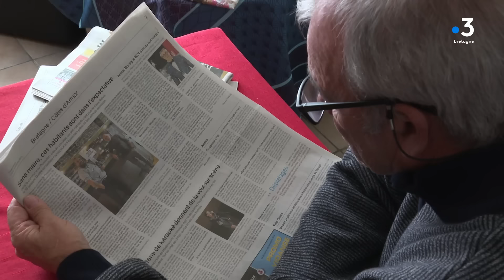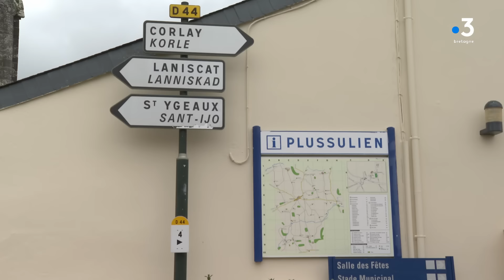Le maire de cette commune des Côtes-d'Armor jette l’éponge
À Plussulien dans les Côtes-d'Armor, Mr le maire jette l’éponge. La fermeture d’une des deux classes de son école a été la goutte de trop. Il s’en va, fatigué de ne pas être entendu et de devoir "cautionner un système qui tue les petits territoires". Six autres élus lui ont emboîté le pas.

Un reportage de F. Leroy, J.-M. Seigner et N. Jacob pour France 3 Bretagne

Profil : @france3bretagne